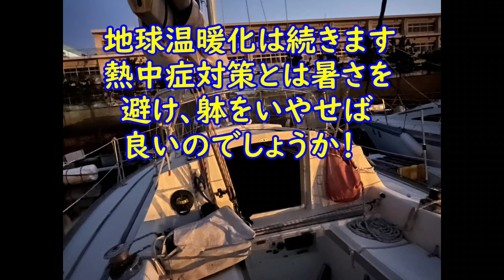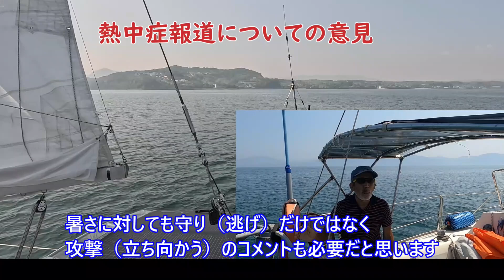台風も・大雨も・熱中症も・雷も・PM2.5も・「ご注意下さい！」が天気予報の決まり文句･･もう少し元気になるコメントが欲しいですよね。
NHK福岡のキャスターが「今日があなたにとって良い１日になりますように！」で締めくって好印象でした。
気象予報士のコメントも激励の言葉で締めくくったら良いのになぁといつも思います。そういう人もいますが･･
夕立で洗濯物が雨に濡れるのは気象庁の所為ではありませんから･･(=_=)